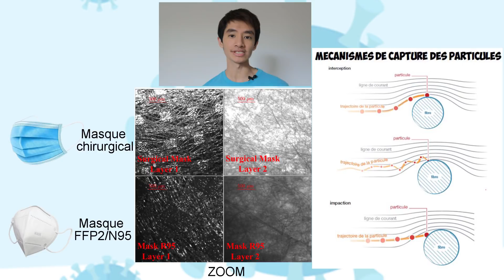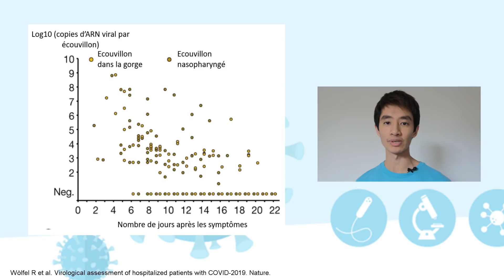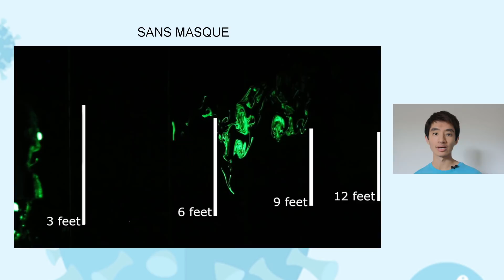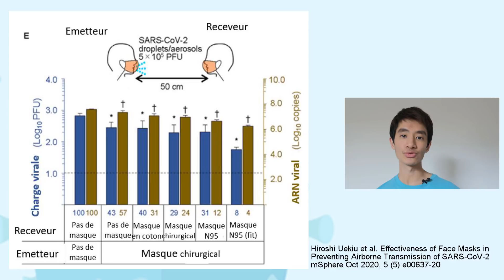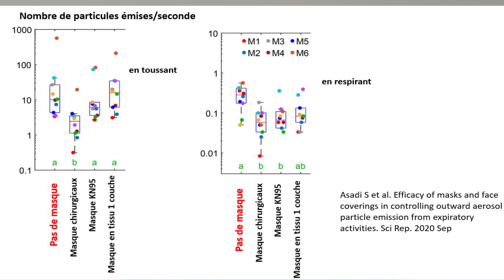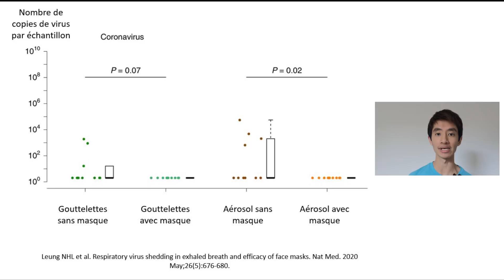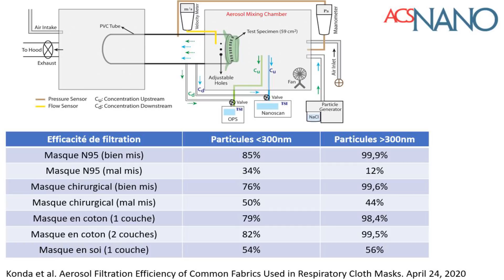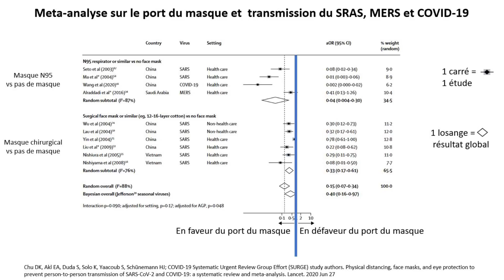Masques maisons, chirurgical et FFP2 : sont-ils efficaces contre la COVID-19 ?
Est-ce que le masque permet de nous protéger et de protéger les autres en termes de transmission du COVID-19 ? Présentation de quelques études

01:40 Pic d'infectiosité
02:30 Transmission : gouttelettes vs aérosols
03:14 Etudes sur la réduction de l'excrétion de particules virales (protection des autres)
07:55 Etudes sur les capacités de filtration du masque (protection du porteur)
09:27 Méta-analyses sur les masques

Principales sources :
▪️ Prather KA, Wang CC, Schooley RT. Reducing transmission of SARS-CoV-2. Science, eabc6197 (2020).
▪️ Ueki et al. Effectiveness of Face Masks in Preventing Airborne Transmission of SARS-CoV-2. mSphere Oct 2020, 5 (5) e00637-20
▪️ Milton, D.K., Fabian, M.P., Cowling, B.J., Grantham, M.L., McDevitt, J.J. Influenza virus aerosols in human exhaled breath: particle size, culturability, and effect of surgical masks. Plos Pathog. 9, (2013).
▪️ Leung NHL et al. Respiratory virus shedding in exhaled breath and efficacy of face masks. Nat Med. 2020 May;26(5):676-680.
▪️ Asadi S, Cappa CD, Barreda S, Wexler AS, Bouvier NM, Ristenpart WD. Efficacy of masks and face coverings in controlling outward aerosol particle emission from expiratory activities. Sci Rep. 2020 Sep 24;10(1):15665. doi: 10.1038/s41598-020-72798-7. PMID: 32973285; PMCID: PMC7518250.
▪️ Maher B, Chavez R, Tomaz GCQ, Nguyen T, Hassan Y. A fluid mechanics explanation of the effectiveness of common materials for respiratory masks. Int J Infect Dis. 2020;99:505-513. doi:10.1016/j.ijid.2020.07.066